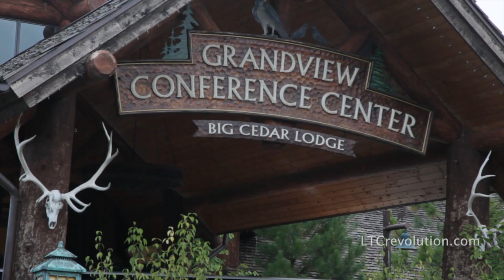Signature HealthCARE - Branson Adventure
"Lakes and mountains, valleys, waterfalls, wildlife... everything that you would want for a great adventure."  Angie McAllister, Director of Cultural Transformation, Signature Hometown Rural Segment

By bus or plane, about 170 residents and staff members from Signature HealthCARE centers in Maryland, Kentucky, Tennessee and Florida made their way to Branson, MO in September 2013 for the Rural Segment's third annual resident vacation.

Like their other trips to Myrtle Beach and Disney World in previous years, this vacation held great and first time adventures for many, as well as wonderful memories for all to take home.